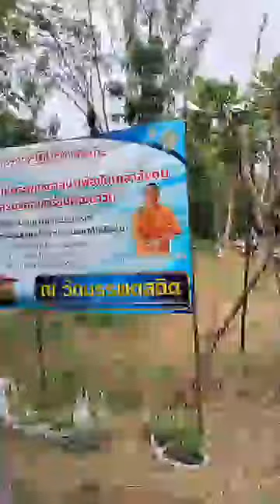21/07/67-พระมหาสมชาติ ชาตปญโญแต้มคม ได้แพร่ภาพสด(ช่วงที่ 2)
21/07/67-พระมหาสมชาติ ชาตปญโญแต้มคม ได้แพร่ภาพสด(ช่วงที่ 2)